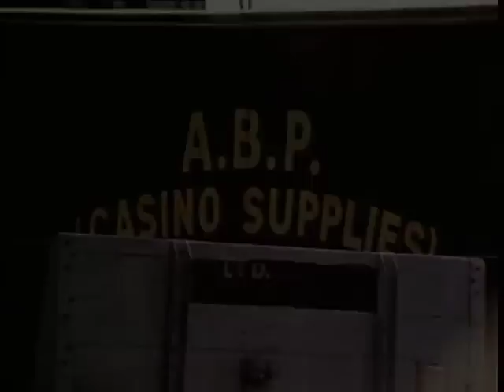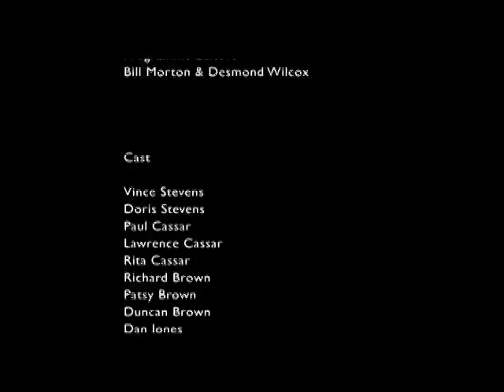Vince Paul Lawrence & Richard 1971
From the Man Alive strand.
Directed by Ivor Dunkerton
Presented by Denis Tuohy
4 teenage boys growing up in the shadow of closing docklands in east London
Remastered from original 16mm broadcast print
Original broadcast--21/04/1971
Repeated 29/03/1972
Bafta Award 1971
See here for how it was uncovered during a residency project: